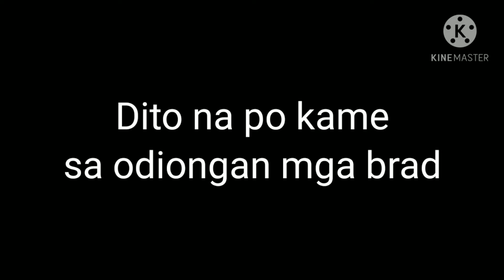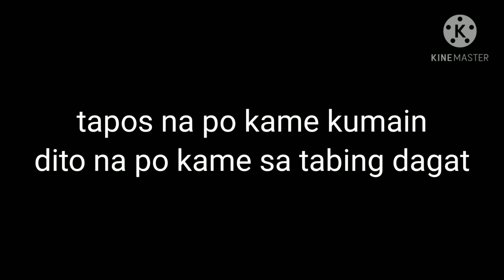MUKBANG fish ball,kikiam,siomai+juice saraaaaappp,,😂😂😂😂✌️✌️✌️😂😂😂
ricarica 96 mukbang samyang
mukbang rica rica 96
mukbang 9gag
mukbang 7 eleven
top 5 mukbang
sims 4 mukbang mod
420 mukbang
4k mukbang
entertainment 360 mukbang
sssniperwolf mukbang 3
mukbang nikocado 3
mukbang 360
mukbang dorothy 2019
mukbang boki 2020
mukbang 2014
mukbang 2019
mukbang 2020 film
mukbang 2015
mukbang 2010
mukbang 2020
top 1 mukbang
1 day mukbang
number 1 mukbanger
mukbang 1
mukbang top 10
sssniperwolf mukbang 1
1st mukbang video
mukbang 1 hour
mukbang 10000 calorie challenge
mukbang 15 lb lobster
mukbang 101
tosh.0 mukbang
mukbang zeinab
mukbang zomato
mukbang zoie
mukbang zoana
mukbang zach choi noodles
mukbang zach choi chicken
mukbang znacenje
mukbang zach choi
mukbang y
mukbang youtuber dies
mukbang youtuber kidnapped
mukbang youtube boki
mukbang youtube seafood
mukbang youtube 2020
mukbang youtube channels
mukbang youtube
monsta x mukbang
mukbang x
a&w mukbang
mukbang with sauce
mukbang w hotel
mukbang weight loss
mukbang wooden spoon
mukbang website
mukbang weight gain
mukbang whole chicken
mukbang word
mukbang with boki
mukbang word origin
exo mukbang v live
scott v mukbang
mukbang videos meaning
mukbang vomit
mukbang vlogger spits food
mukbang video ideas
mukbang vegetables
mukbang vlog
mukbang vlogger
mukbang video
youtube mukbang
mukbang under fire
mukbang utensils
mukbang usa
mukbang uk
mukbang unhealthy
mukbang udt
mukbang using context clues
mukbang urban dictionary
frågor t mukbang
u d t mukbang
soulful t mukbang
lady t mukbang
mukbang t shirt
mukbang topic ideas
mukbang thumbnail
mukbang tv social blade
mukbang thailand
mukbang translation
mukbang tagalog
mukbang tv boy tapang
mukbang tv
s'mores dip mukbang
s'mores mukbang
what's mukbang
mukbang seafood sauce recipe
mukbang san fernando pampanga
mukbang salary
mukbang seafood restaurant
mukbang synonym
mukbang seafood recipe
mukbang sauce
mukbang review
mukbang rules
mukbang restaurant near me
mukbang red sauce
mukbang race
mukbang resto villa lourdes
mukbang restaurant
mukbang recipe
q es mukbang
hamzy mukbang q and a
q&a mukbang with james charles
mukbang questions for couples
mukbang q and a questions
mukbang questions for friends
mukbang queen
mukbang q and a
mukbang questions tagalog
mukbang quotes
mukbang questions
chrissy p mukbang
mukbang pancit canton
mukbang pork fat
mukbang pinoy foods
mukbang pork
mukbang pork belly
mukbang pronunciation
mukbang pictures
mukbang philippines
mukbang o'tacos
mukbang o mukbang
o que significa mukbang
mukbang o co chodzi
mukbang o que é
tosh.o mukbang
mukbang on youtube
mukbang one chip challenge
mukbang octopus alive
mukbang octopus spicy
mukbang other words
mukbang octopus
mukbang origin
sushi mukbang n.e let's eat
mukbang nick avocado
mukbang news
mukbang no talking
mukbang noodles asmr
mukbang name ideas
mukbang noodles spicy
mukbang near me
mukbang noodles
mukbang m
mukbang menu
mukbang meme
mukbang meaning in dictionary
mukbang microphone
mukbang meaning using context clues
mukbang means in tagalog
mukbang meaning in english
mukbang live seafood
mukbang live octopus
mukbang lechon kawali
mukbang list
mukbang lobster
mukbang language
mukbang logo
mukbang lechon
candy k mukbang birthday
k-food mukbang yoo jae suk
young k mukbang
k-food mukbang
candy k mukbang facebook
candy k mukbang
mukbang k
mukbang k drama
mukbang korean boki
mukbang korean meaning
mukbang kiss
mukbang king crab
mukbang king
mukbang korea
mukbang korean food
pb and j mukbang
mukbang jelly fruit
mukbang japanese food
mukbang jollibee asmr
mukbang jane asmr
mukbang jobs
mukbang japanese
mukbang jelly
mukbang jollibee
mukbang i just want to be cool
cosa sono i mukbang
i am zoie mukbang
i am alive mukbang
i live alone mukbang
i don't understand mukbang
i love mukbang
i hate mukbang
mukbang in philippines
mukbang issue
mukbang ingredients
mukbang ice cream
mukbang ideas
mukbang in korean
mukbang in english
mukbang held hostage
mukbang higad
mukbang hostage
mukbang hiring
mukbang health risks
mukbang hangul
mukbang hollow blocks
mukbang hamzy
asmr mukbang g-ni
g in mukbang
g-ni mukbang net worth
mukbang g-ni
mukbang gulay
mukbang gif
mukbang google translate
mukbang grill
mukbang garapata
mukbang gluttony
mukbang girl
mukbang go
mukbang fruits
mukbang fried chicken
mukbang filipino food
mukbang food videos
mukbang food list
mukbang filipino
mukbang food ideas
o que e mukbang
oq e mukbang
mukbang eating seafood
mukbang english
mukbang eating challenge
mukbang eating show
mukbang express
mukbang est 2020
mukbang eating disorder
mukbang eating
captain d's mukbang
mukbang d
mukbang death
mukbang dessert
mukbang dorothy
mukbang delivery
mukbang dona
mukbang dictionary
mukbang definition
mukbang dictionary meaning
mukbang c'est quoi
miss c mukbang
mukbang cake
mukbang controv